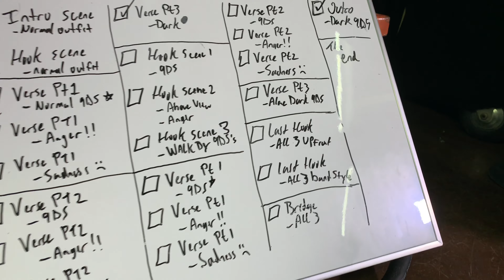9D5 - "100 Times" (official Behind the Scenes) with sdvisions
Behind the Scenes video to 9D5's song titled "One Hundred Times"

follow wifi_sdvisions on instagram
follow loverozay_ on Instagram

please rate us on yelp too! 5 stars!!